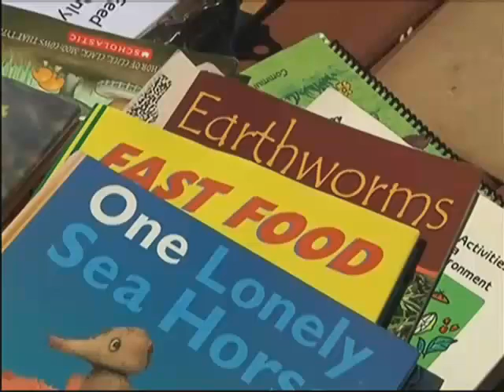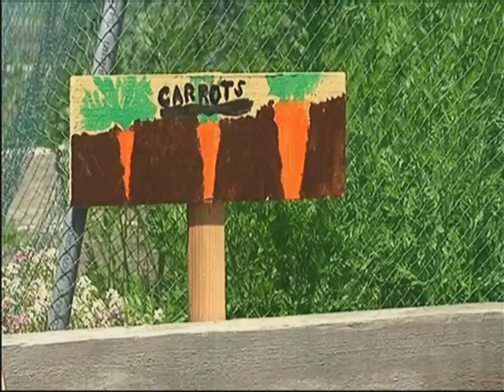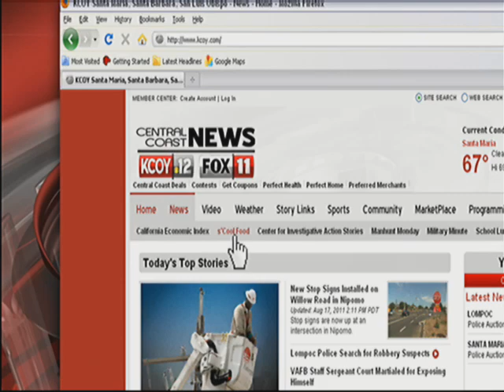s'Cool Gardens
Education is coming to life in the outdoor classroom. Students prove if they plant it, they are more likely to eat it the produce.

The garden was once just gray asphalt. It's now all grown up and as a result of the positive growth in the garden, the principal found test scores are up!

Growth made possible thanks to seed money from the Orfalea Foundation s'Cool Gardens program.

The gift is not only a garden, but they also pay for a GEM or Garden Educator Manager to keep it going and growing.

The Adams Elementary garden was a team effort with help from the Rotary Club and Prudential Reality. Home Depot donated some supplies and parents donate a lot of time to keep it green.

The s'Cool Food program now supports 23 school gardens on the Central Coast. Seven more school gardens will soon sprout.